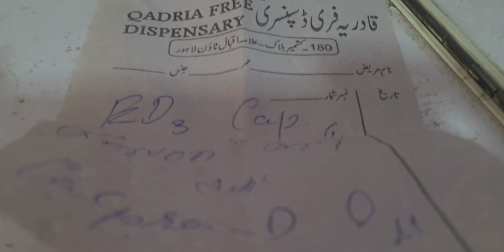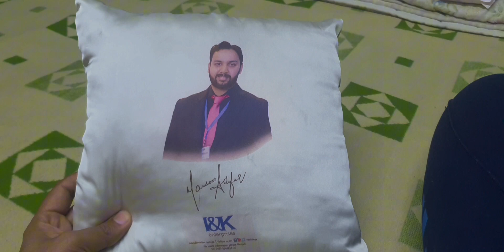Views ka chakar | Samsung ka jadu | Life With Mansoor